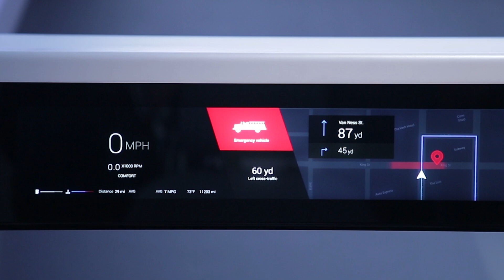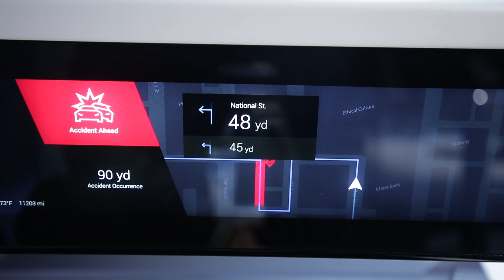[CES 2020] 5G and V2X (Vehicle-to-Everything)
V2X (Vehicle-to-Everything) is a key component of connected driving. Underpinned by 5G connectivity, the solution provides real-time updates on hazards that develop beyond the driver’s line of sight, and allows the vehicle to respond to them in a safe and timely manner.

At CES 2020, Samsung showcased how the 5G TCU (Telematics Control Unit) pairs with V2X technology and the reduced latency enabled by 5G to allow for the delivery of enhanced driving information without delay.

The video below demonstrates how V2X technology detects other cars (especially emergency vehicles) and pedestrians and delivers general traffic information. It also shows how the solution can alert the driver when they need to proceed with caution, and reduce speed when unexpected developments occur on the road.

Check out the video below to see for yourself how 5G and V2X are shaping the future of connected driving!

*This video is for the purpose of describing the future of connected car powered by automotive technology.
All occasions and images in the video are simulated.